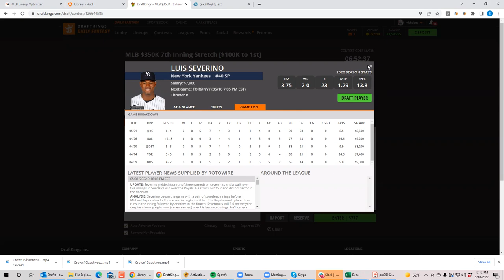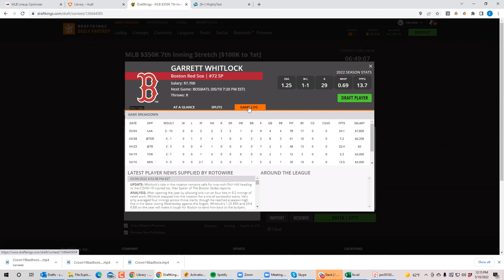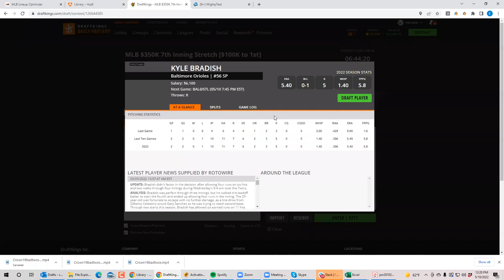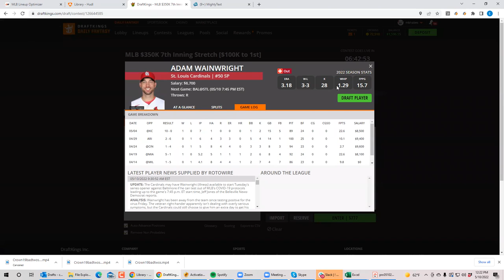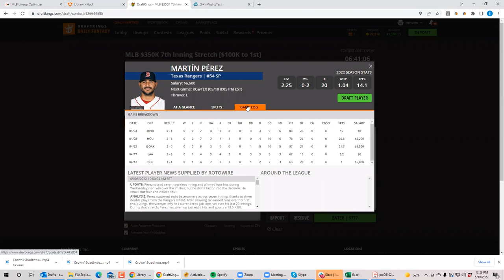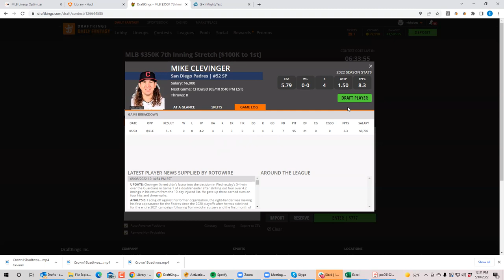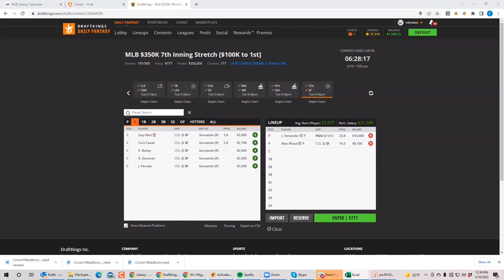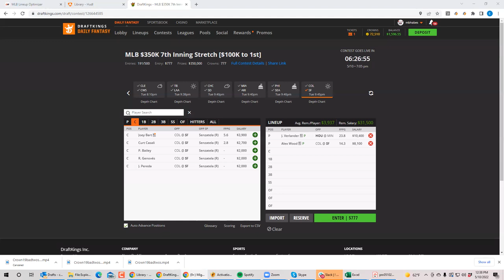MLB DFS Tuesday Breakdown with BobbyFi and Sheets